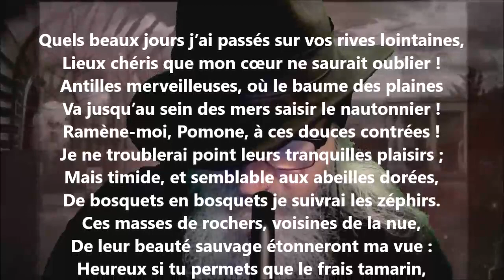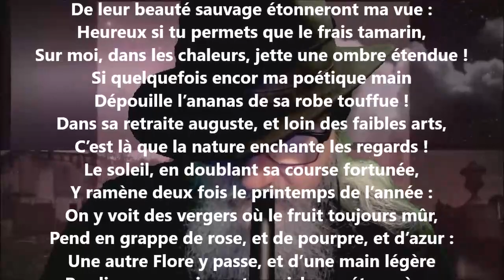Les Antilles - Nicolas-Germain Léonard lu par Yvon Jean